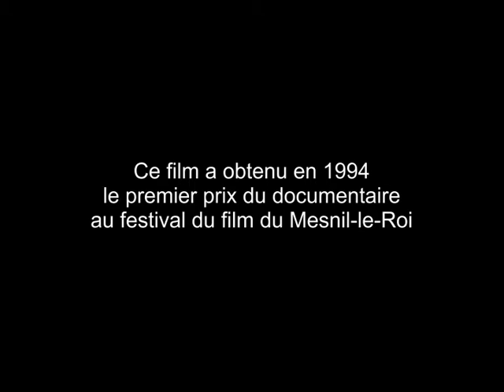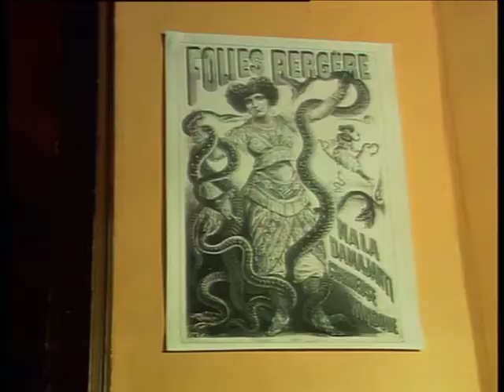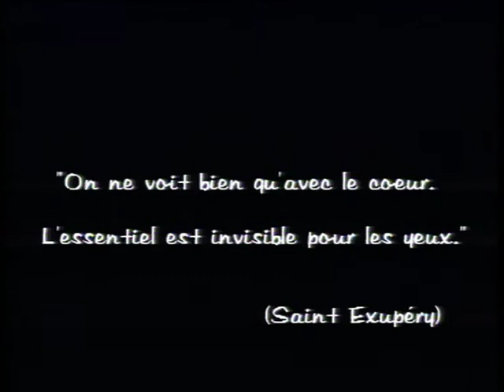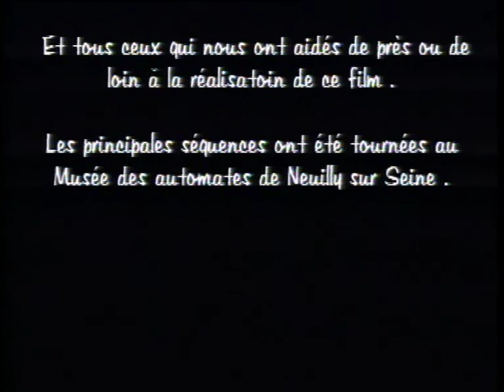Film documentaire sur le Musée des automates androïdes de Neuilly sur Seine - L'âme de l'automate.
Ce film vous est présenté par Lutèce Créations, le spécialiste européen de la boîte à musique et des automates. Notre société propose à travers sa boutique parisienne et ses sites web, différents automates anciens (de la fin du XIXème siècle jusqu'à la première guerre mondiale) et vintage (années 50 jusqu'aux années 70).

Ce documentaire de création présente la riche collection du Musée des automates de Neuilly sur Seine.

En 1978, la ville acquiert une collection de 63 automates mécaniques qui constituent le fonds du musée, qui ouvre ses portes à cette date. La collection a été complétée depuis par 6 automates achetés en vente publique entre 1993 et 1996.

Les automates exposés dans le musée de Neuilly sur Seine donnent un aperçu des fabrications françaises d'automates mécaniques à partir de 1850 jusqu'en 1930 (Vichy, Théroude, Lambert, Phalibois, Roullet-Decamps, Renou etc...).

Le musée est installé dans l'hôtel Arturo Lopez, appelé aussi hôtel Rodocanachi. Cet hôtel a été construit en 1903 par l'architecte Paul Rodocanachi avec la participation de l'architecte Danneron, sur le plan d'un hôtel du XVIIIe siècle. Un riche mécène Arturo Lopez l'achète en 1928 pour y collectionner du mobilier provenant de demeures royales. Il effectue des transformations et des agrandissements de l'hôtel en 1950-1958. Le bâtiment est acquis en 1971 par la municipalité, pour le transformer en musée et centre culturel. Le bâtiment présente un intérêt du point de vue de ses décors (boiseries, faux-marbres, miroirs,..) et de la salle de bal entièrement recouverte de coquillages et de corail à l'image de la Grotte de Rambouillet.

Le musée est actuellement fermé, la collection d'automates est visible lors d'expositions temporaires ponctuelles.

L'histoire: Un enfant, habitué aux jouets électroniques et futuristes sans substance, découvre, en passant devant la grille d'un Musée, l'existence d'une exposition d'automates anciens. Il entre, fait la connaissance d'une gardienne autoritaire et se laisse enfermer dans l'établissement.

Dissimulé derrière un mannequin, l'adolescent sort de sa cachette et tente de mettre en marche un des automates. C'est alors que tout ce petit monde prend vie, libéré du joug de sa geôlière. Un spectacle en sons et lumières haut en couleurs!

Le lion automate de la maison Roullet-Decamps se met à dodeliner en sortant ses crocs, une ballerine au costume à plumes se met à valser, le clown Little Tich, tout comme Mickael Jackson, fait une révérence en défiant les lois de la gravité. Et, soudain, la magicienne androïde apparaît.

Celle-ci donne vie à un clown automate répondant au nom de Victor. Le curieux personnage convie l'enfant à voyager dans un monde insolite: celui des automates où les androïdes et les animaux artificiels se comportent comme des êtres vivants.

L'enfant assistera ainsi dans une sorte de rêve à des scènes de la vie de tous les jours: une grand-mère automate en train de tricoter près d'un feu de cheminée sous les regards d'un chat artificiel sortant d'une botte, une vache mécanique dans un pré en train de brouter tout en mugissant, un curieux prêtre dans son église en train de sermonner ses ouailles et rappelé à l'ordre par un ange musicien sortant d'un des vitraux, un clown automate dans un cirque en train de jouer avec les rayons d'un quartier de lune, des musiciens napolitains jouant de la mandoline avec une plume en équilibre sur l'arrête de leur nez, une charmeuse de serpent jouant de la trompette devant un serpent lové autour de son bras...

Toutes ces scènes singulières montrent que les automates, les androïdes et les animaux artificiels des siècles passés ont une âme, une personnalité, une poésie à mille lieues des froids robots futuristes.

Notre adresse parisienne:
Lutèce Créations - 103, rue de Sèvres - Galerie le Sévrien - 75006 Paris

Faire un don pour nous soutenir dans la production de vidéos sur les automates:

Liens directs :

Mots clés: automates / automate / androïde / androïdes / musée / Neuilly / seine / collection / exposition / hôtel / Arturo / Lopez.